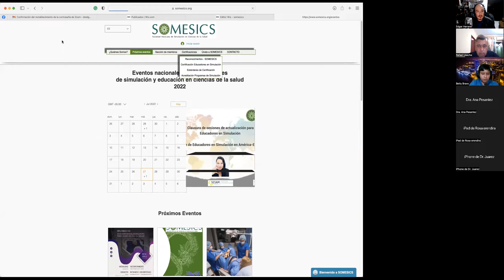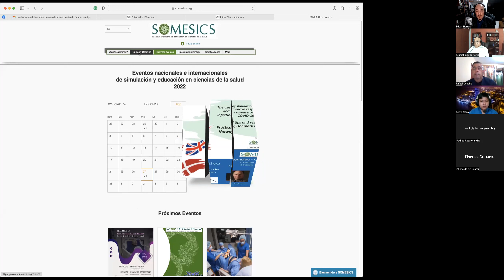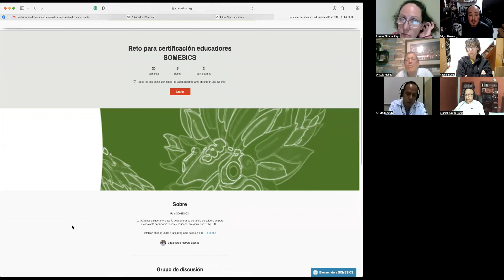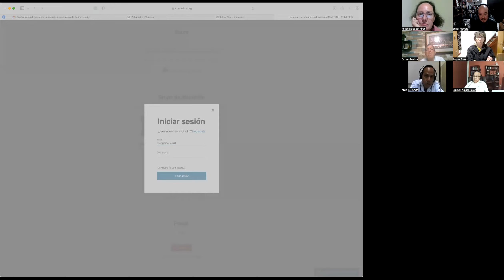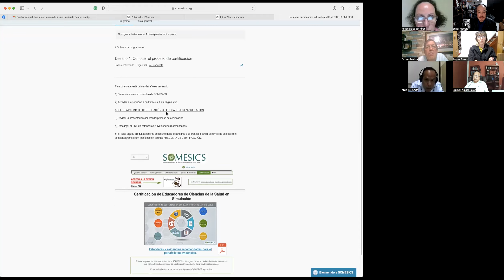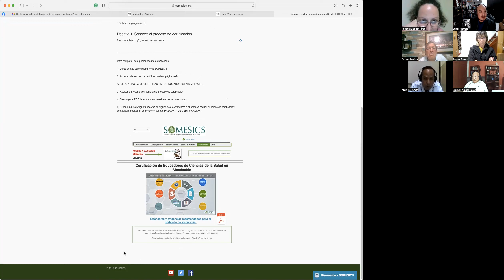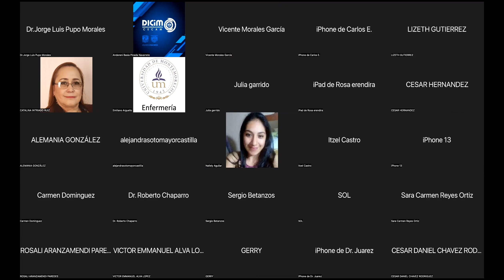Certificación de Educadores - SOMESICS CHALLENGE 2022